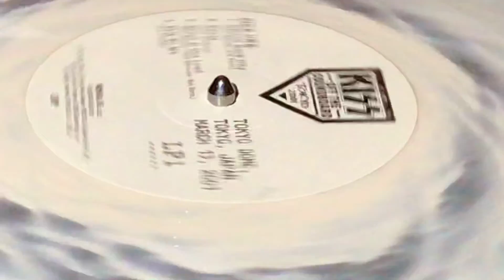KISS “KISS OFF THE SOUNDBOARD TOKYO 2001”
IS A 3 LP SET PRESSED ON A CLEAR/BONE COLORED VINYL.
IT WAS RELEASED IN 2021 BY “UNIVERSAL MUSIC ENTERPRISES” AND FEATURES A UNIQUE PACKAGING ALONG WITH A FANTASTIC VINYL LAYOUT.